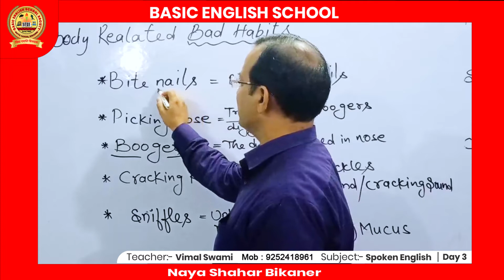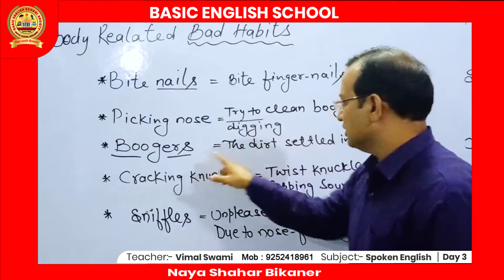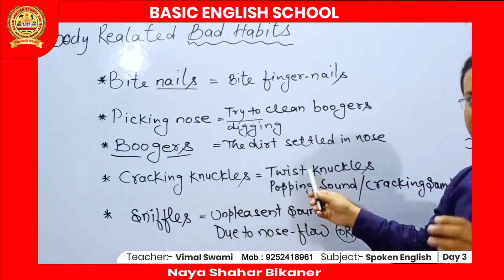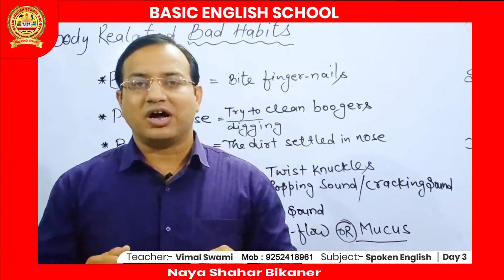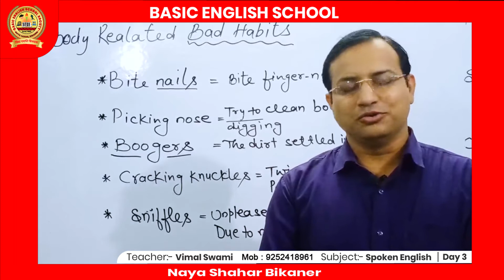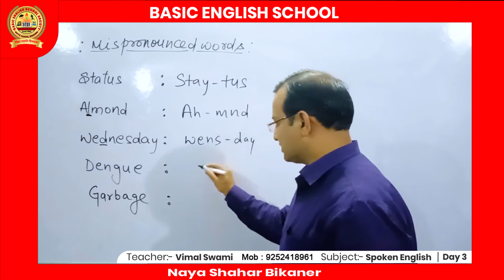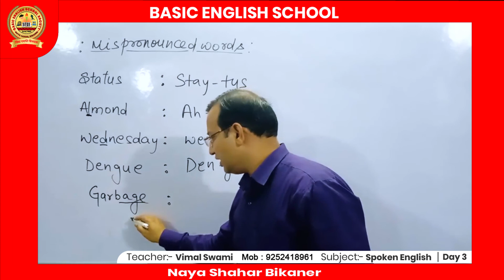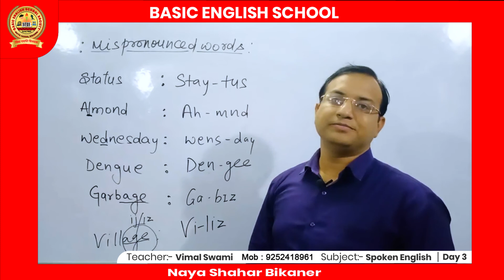Basic English School Summer Camp english spoken day 3